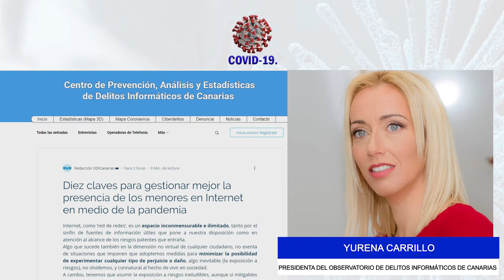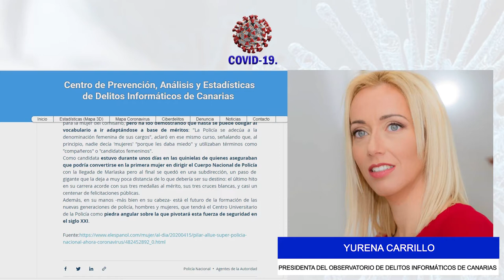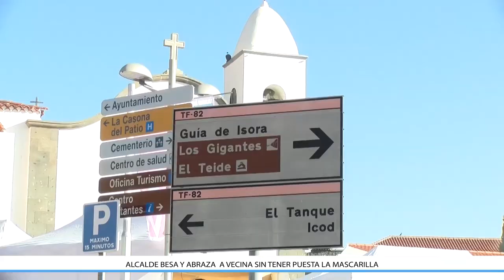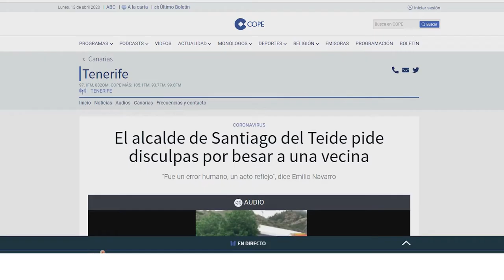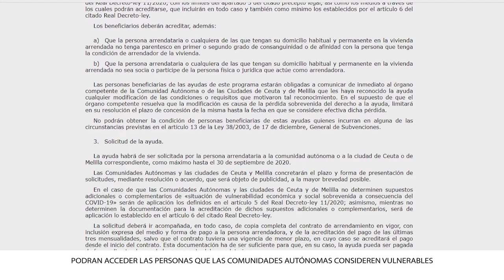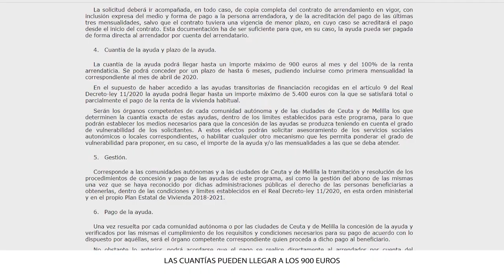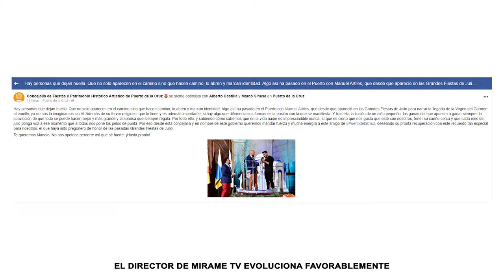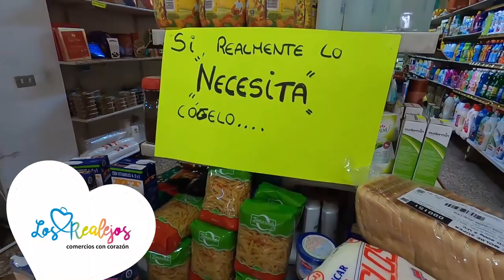Informativo COVID19 15 Abril 2020